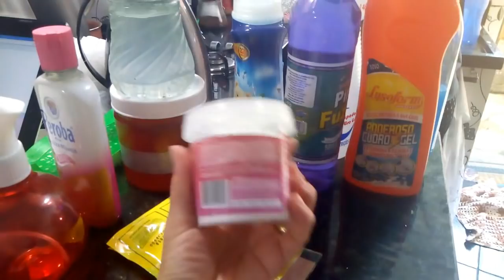DIA DE MUITA FAXINA, MUITO CANSADA, VALEU A PENA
DIA DE MUITA FAXINA POR AQUI, ESPERO QUE GOSTEM BEIJOSSSS